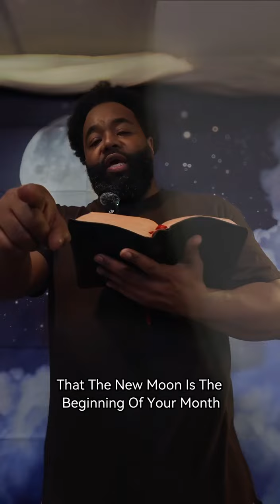Here’s 4 Undeniable Facts About The LORD’S New Moon 🌕🌕🌕